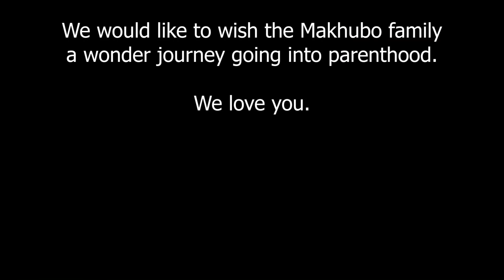Zwandi SBWLs To Have A Baby | Baby Mak Shower | Vlog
Hey GentleGiants!

In this week’s video we take you to our faves' co-ed baby shower (BABY MAK SHOWER).